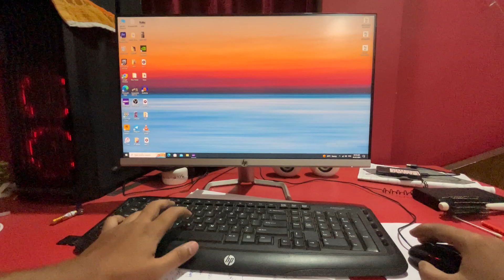GTA5 - HAND CAM gta5 - Do SUBSCRIBE